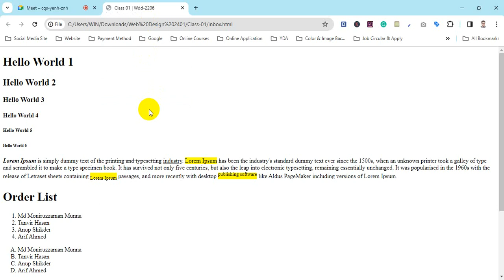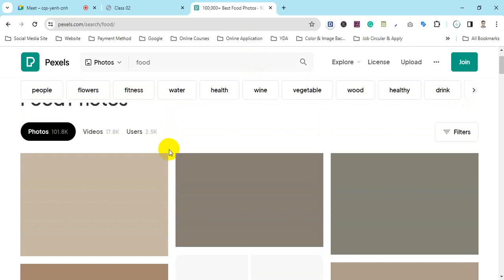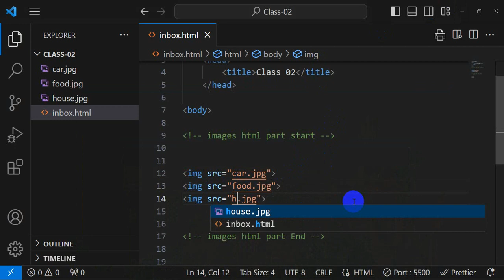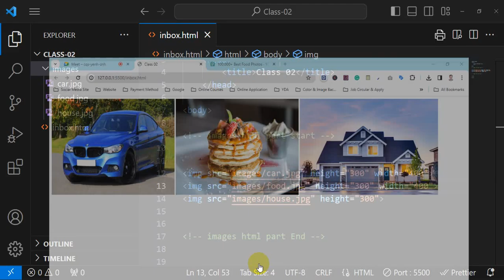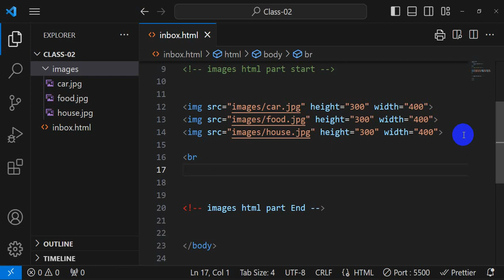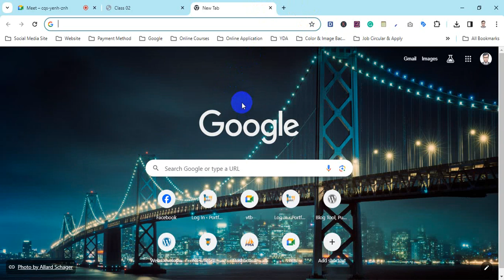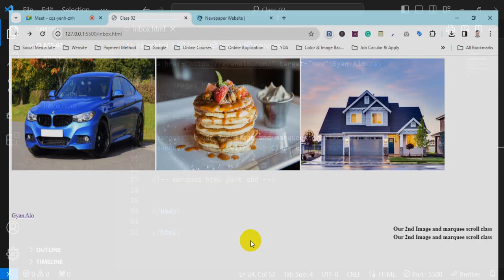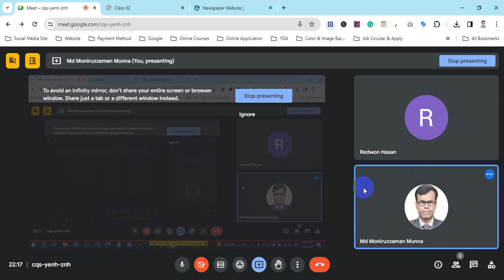Web Design With WordPress (GAWD-2401) | Class-02